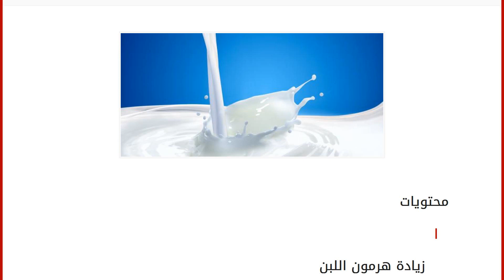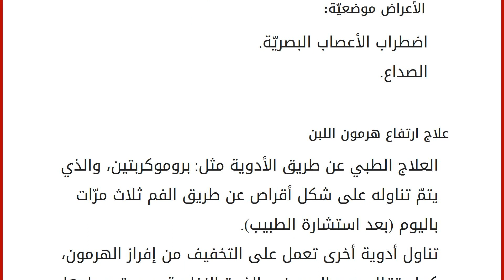زيادة هرمون اللبن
محتويات
١ زيادة هرمون اللبن
١.١ وظائف هرمون البرولاكتين
١.٢ أسباب زيادة هرمون اللبن
١.٣ أعراض ارتفاع هرمون اللبن
١.٤ علاج ارتفاع هرمون اللبن زيادة هرمون اللبن
هرمون اللبن، أو هرمون البرولاكتين، أو هرمون الحليب، هو أحد الهرمونات البروتينيّة، ويفرز من خلال الجزء الأمامي لغدّة صغيرة في الدماغ تسمّى بالغدّة النخاميّة، بالإضافة إلى فرزها من خلال بطانة الرحم خاصّةً لدى المرأة الحامل، كما ويعدّ هذا الهرمون المسؤول عن إدرار الحليب في غدد الثدي سواءً للمرأة أو الرجل، ولكن بنسب مختلفة جداً. وظائف هرمون البرولاكتين الشعور بالإشباع الجنسيّ خاصّةً بعد حدوث الجماع بين الأزواج. إدرار الحليب لدى الأم المرضعة، فيمكن ملاحظة إفرازه بوضوح خلال فترة الحمل عند السيدات. يقلل نسبة الهرمون الأنثوي "الإستروجين" عند المرأة، والهرمون الذكري "التستوستيرون" عند الرجال. تخفيف توتّر الرئة لدى المولود.